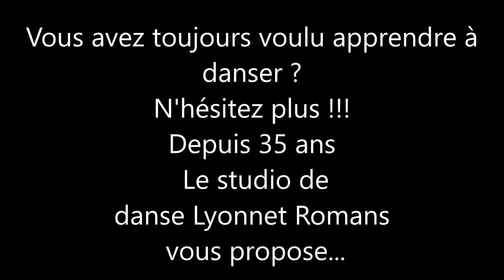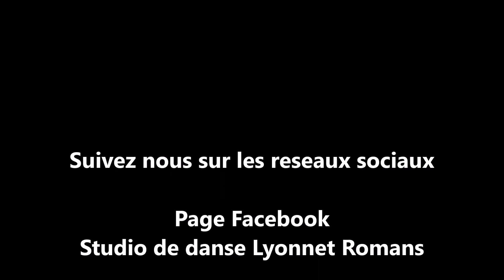Presentation du studio de danse Lyonnet Romans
Description
Enfants (à partir de 4ans) adultes
Nouveautés cette saison avec des cours de Kizomba Bachata (professeur William Gauthier) et des cours de solo dance
Un nouveau tarif pour une heure par semaine
Des prix trés attactifs...exemple danse hip hop 185€ pour l'année compléte
Réglements en trois fois sans frais
Nos disciplines
Rock et danses de bal, danses latines (samba, cha-cha ...) Bachata, Salsa, Kizomba, danses hip hop, Solo dance, West coast swing pour le plaisir ou la compétition...